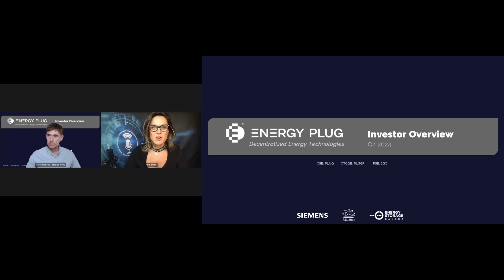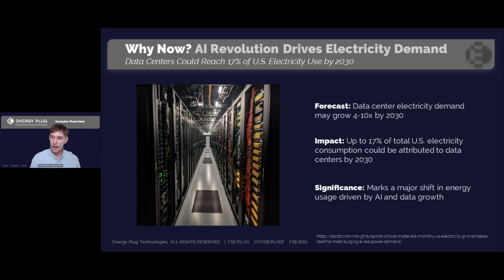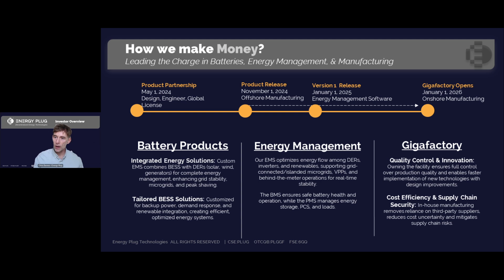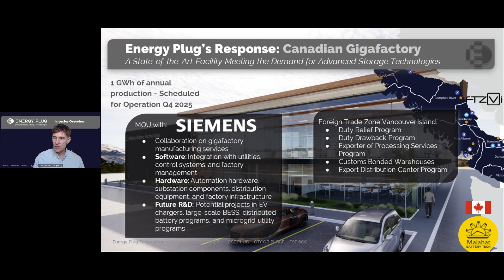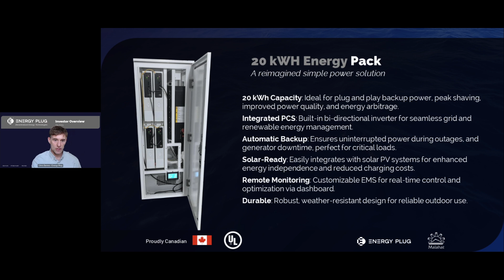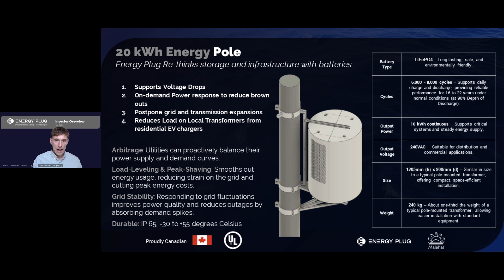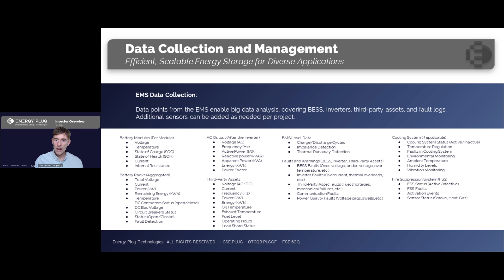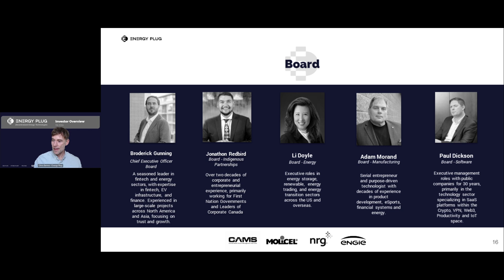Energy Plug Technologies Corp. (OTCQB: PLGGF) (CSE: PLUG)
Energy Plug Technologies Corp. (OTCQB: PLGGF) (CSE: PLUG) is an energy technology company, dedicated to innovation and sustainability with a focus on residential, commercial, and utility energy storage applications.

Keynote speakers: Broderick Gunning, CEO, Ramtin Rasoulinezhad, CTO, Chris Barnes, Chief of Staff